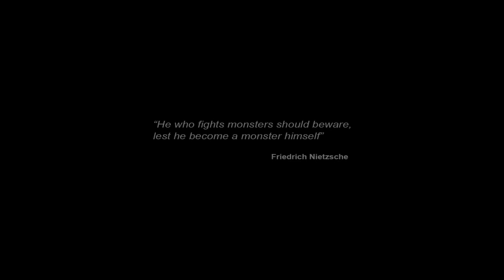Castlevania: Lords of Shadow 2 - VGA Trailer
Castlevani Lords of Shadow trailers set to "Burden of Atlas" by Immediate Music.